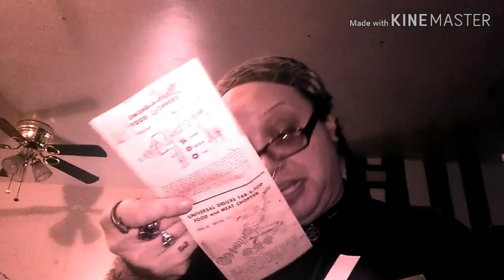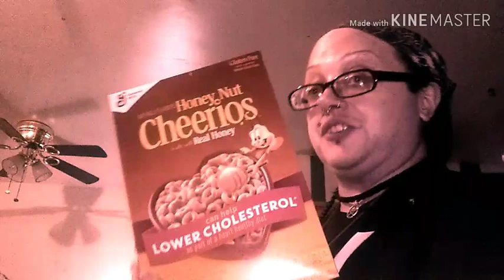October 2019 Food Pantry Haul 🦇Ruadhán 1334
This is probably one of the shortest of these videos, but it was a smaller load of groceries, this month, and I REALLY needed to get to Game Night, after ten minutes of a screaming child.

Amazon Wish List

Ruadhán Jarman-McElroy
United States